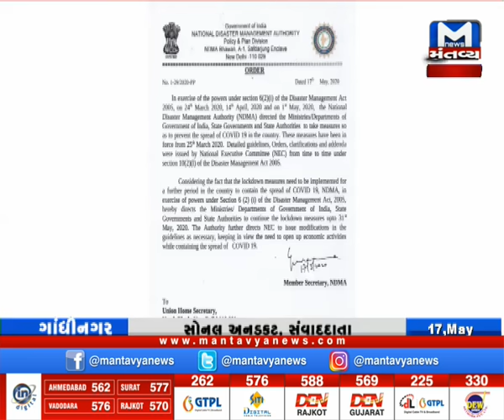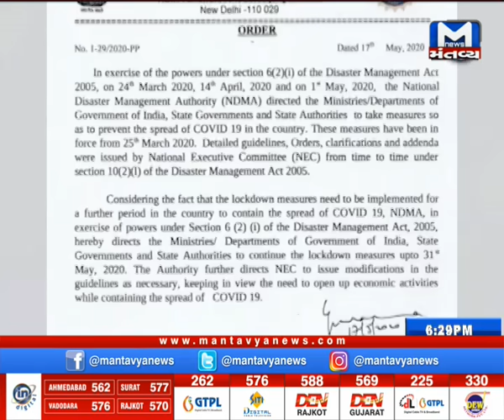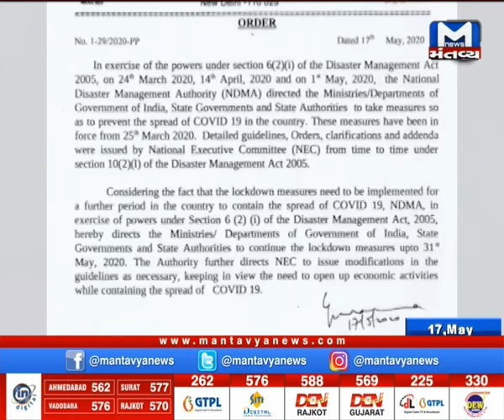Gandhinagarમાં હાઈ લેવલ કોર કમિટીની મીટિંગ શરુ